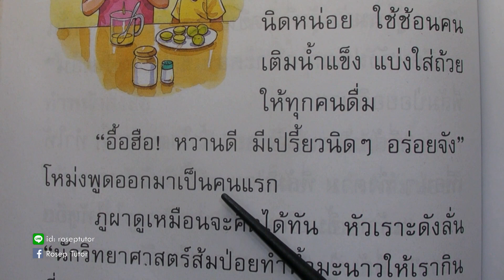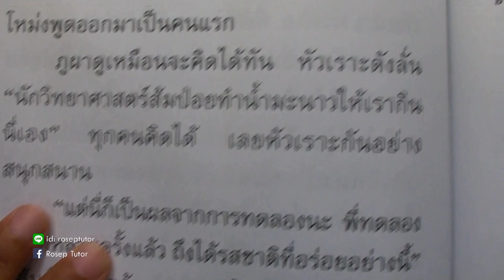ภาษาพาที ป. 2 บทที่ 7 (7) นักคิดสมองใส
ฝึกทักษะการอ่านวิชาภาษาไทยสำหรับชั้นประถมศึกษาปีที่ 2 ชุดภาษาพาที บทที่ 7 เรื่อง "นักคิดสมองใส"